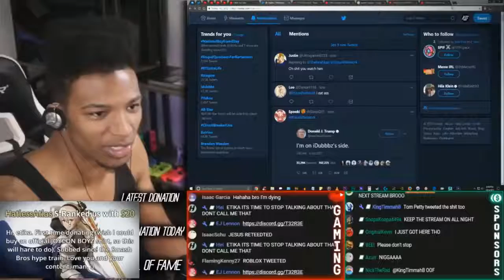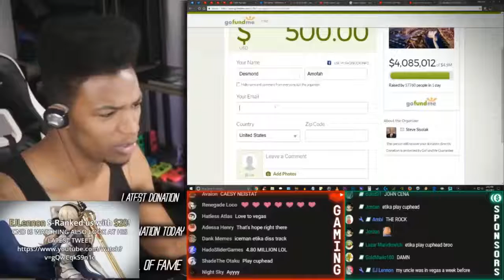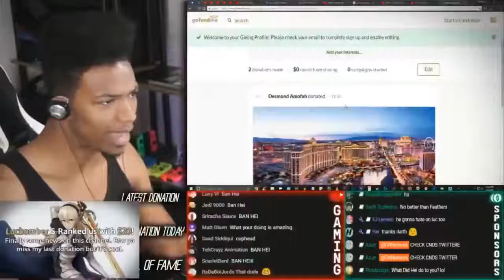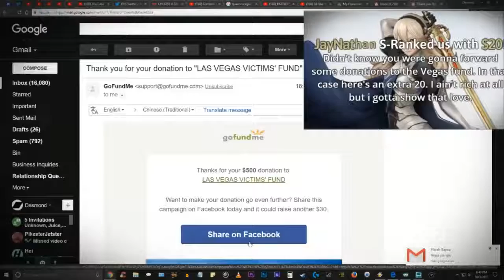Etika Donates $500 To The Vegas Shooting Victims Etika Stream Highlight